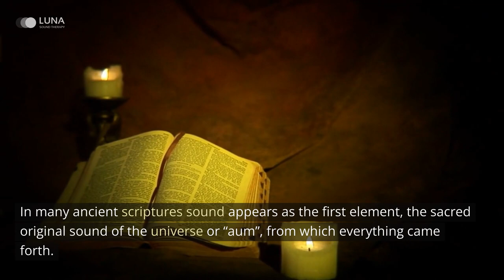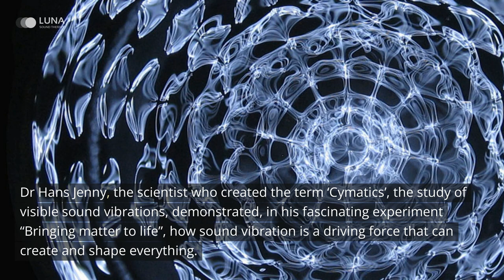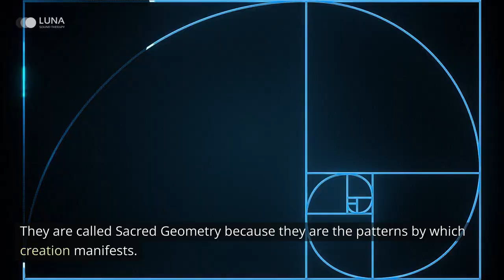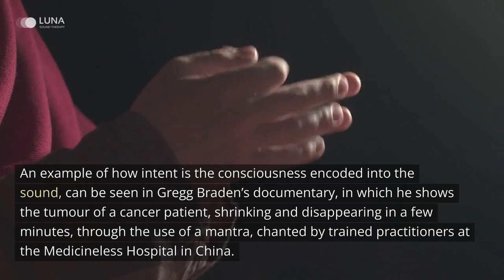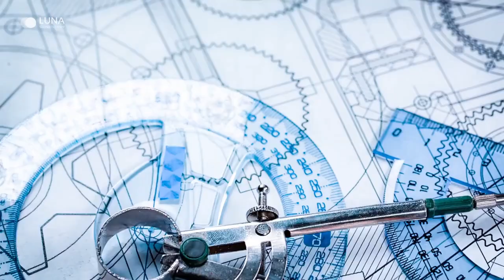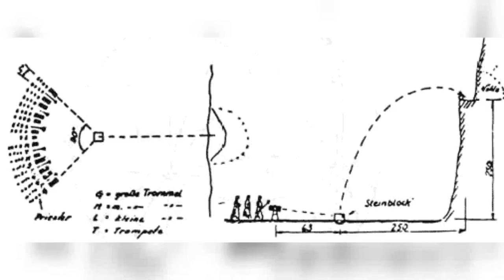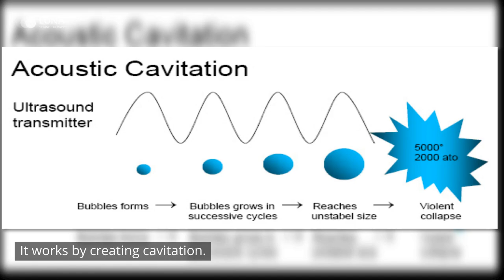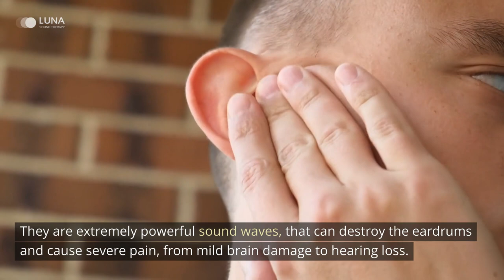Secret Power of Sound Unveiled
This documentary contains thought provoking ideas relating to the power of sound, from the creation of the universe throughout the ages to present day.

- 🎯How vibrations affect and manipulate the structure of an object.
- 🎯How sound creates, destroys as well as levitate objects.
- 🎯How sound can produce power and its many applications in a variety of sectors.
🔊Sound was the medicine of our past and it set to become the medicine of our future.

References:
Theory of Relativity by Albert Einstein. February 3, 1929
Cymatics : Bringing matter to life with sound /​ a film by Hans Jenny ; introduction by Peter Guy Manners. Published by Brookline, Mass. : MACROmedia, c1986.
Shattering cancer with resonant frequencies: Anthony Holland at TEDx Skidmore College. Published on 22 Dec 2013
Battle of Jericho. Conquest of Canaan. Book of Joshua 6:1-27
The Language of the Divine Matrix. Italy, May 30th 2007
Edward Leedskalnin - Wikipedia, the free encyclopedia
Al-Masudi, The Meadows of Gold and Mines of Gems - Wikipedia, the free encyclopedia
Sound amplification by stimulated emission of radiation (SASER) -Wikipedia, the free encyclopedia

If you're fascinated by the secrets revealed in this video, let us know! Your interaction helps us create more of the content you love. Don't forget to:
* 👍 Like this video if you found it enlightening!
* 💬 Leave a comment sharing your thoughts and experiences with the power of sound.

Remember, there's more to sound than meets the ear. Explore with us, share your insights, and be part of a community that appreciates the extraordinary power of sound! 🌐🔊

🏷️ **Explore More with Our Tags:**